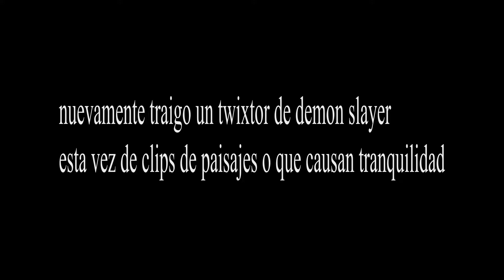Demon slayer aesthetic twixtor